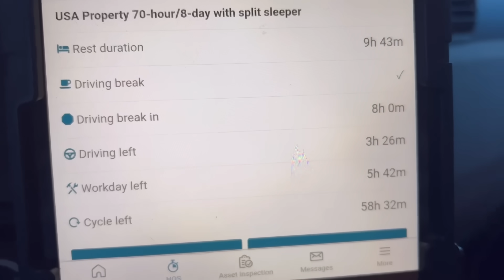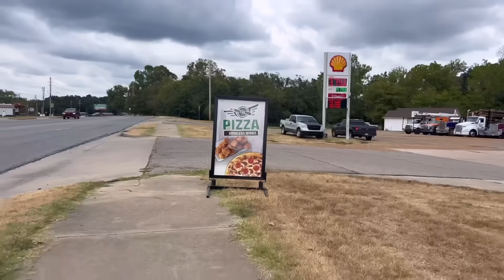Supply chain crisis recap. September 12, 2023. Missouri, Oklahoma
If you’re looking for your steel tubes, I left them in Tulsa.